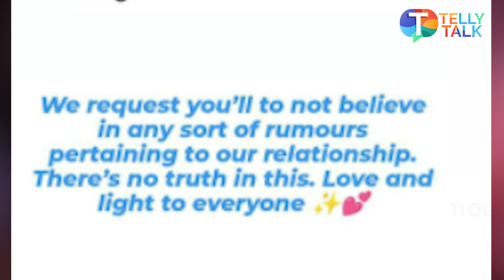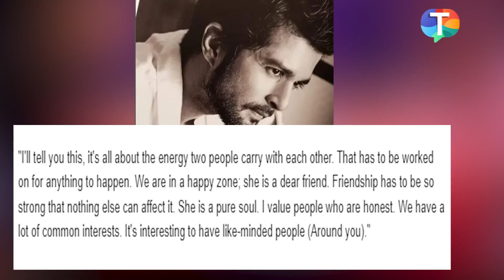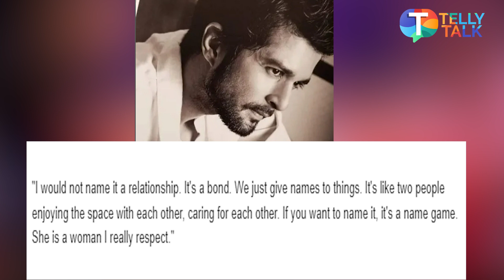Did Raqesh Bapat just DENY being in a relationship with Shamita Shetty amid break up rumours?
Shamita Shetty and Raqesh Bapat have received immense love from fans after the two became close on controversial reality show Bigg Boss OTT. Shamita after exiting from Bigg Boss 15 has been often spotted with beau Raqesh Bapat. But in a recent interview, Raqesh can be seen avoiding to refer Shamita as her girlfriend and instead called her as her 'Dear Friend'. Watch the video to know more.